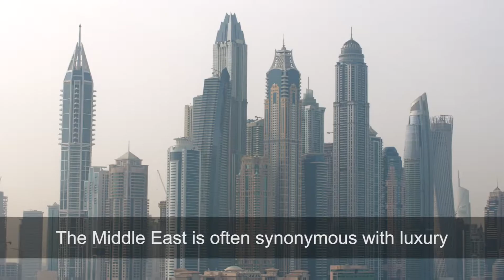Georges Kern, CEO of Breitling visits the UAE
Georges Kern, newly appointed CEO of one of the world's largest luxury watch manufacturers, reveals his thoughts on the luxury market in the Middle East.